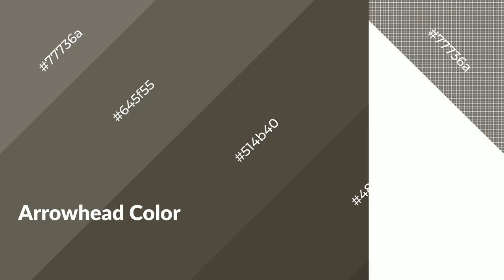Shades & Tints of Arrowhead color 514b40 A Warm Brown color #484238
Shades of Arrowhead color 514b40 Warm Shades of Arrowhead color with Brown hue for your project!

Shades
Hex 484238

Tints
Hex 645f55

Arrowhead is a warm color, and it emits cozier and active emotion. Warm colors are symbols of warmth, fire, heat, and sunshine. It also evokes joy, passion, love, and even anger emotions. You can see them used in Restaurants and Gyms.